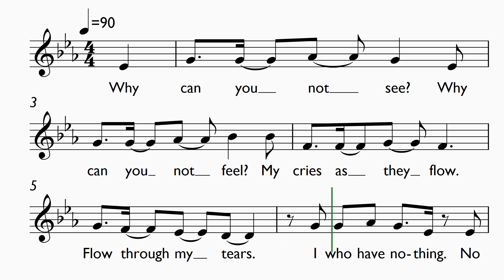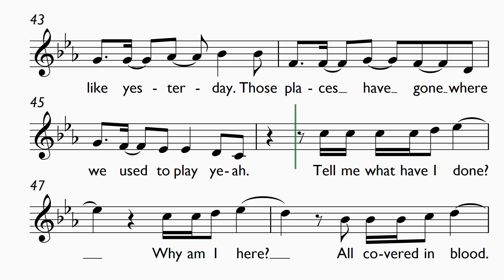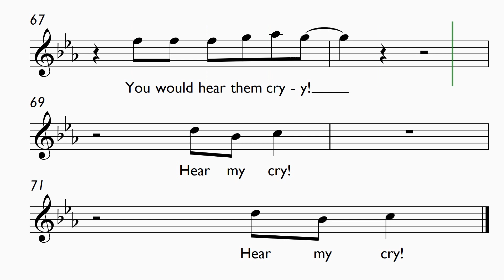Hear My Cry Score Practise Video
Use this video to practise playing along with the music score.